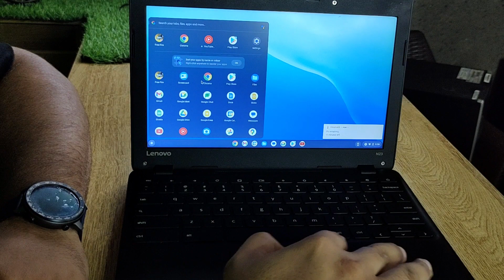Lenovo N23 Chromebook for Free Fire | Lenovo N23 buy for gaming or not | Don't buy it for gaming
Lenovo n23 Chromebook | Lenovo N23 Gaming review | Lenovo n23 for gaming | Buy Or Not in 2023
Lenovo N23 Chromebook for Free Fire
Lenovo N23 buy for gaming or not
Don't buy it for gaming